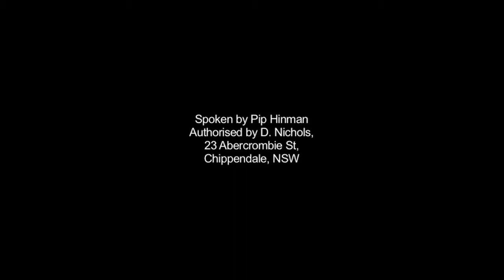Pip Hinman for Socialist Alliance in Grayndler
Pip Hinman is running in the Australian federal election 2010 for the lower house seat of Grayndler.